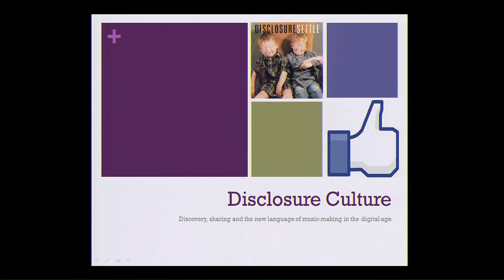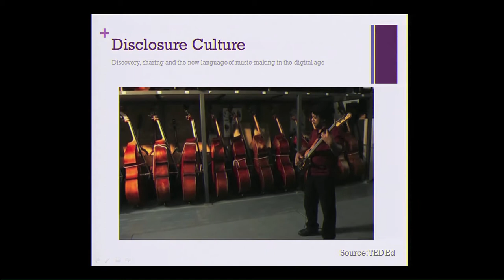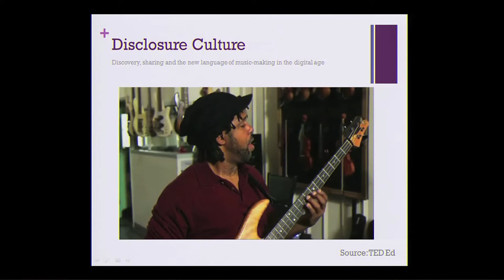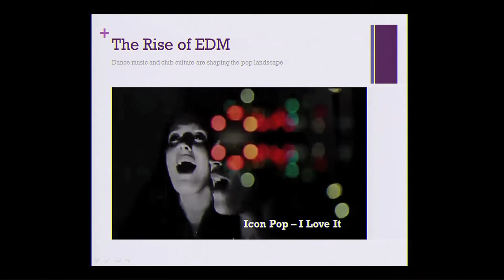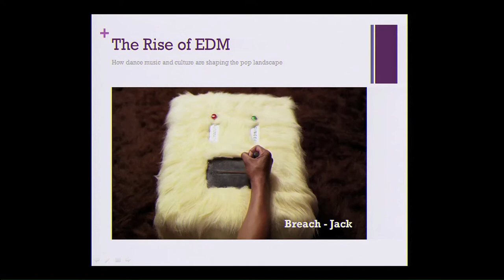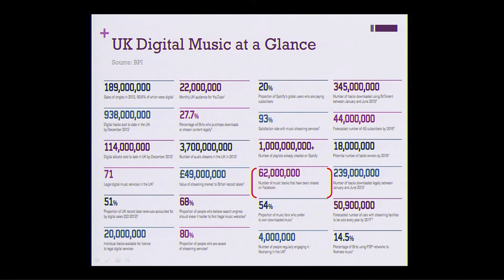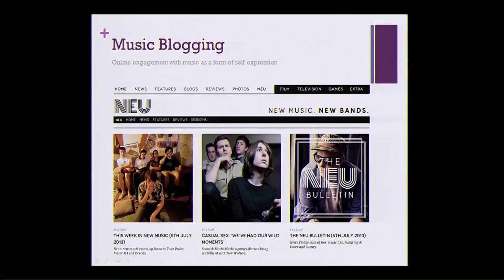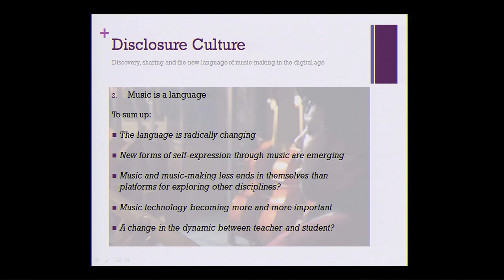Chris Price: Fresh Thinking for Music Education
Chris has worked in music and the media for fifteen years including MTV and most recently as Head of Music for online music discovery service Last.fm.  In his presentation at Youth Music's seminar 'Fresh Thinking for Music Education' he explores the new "disclosure culture", reflecting the changing ways that young people discover, share and make music as a form of self-expression. As well as referencing how young people use social media sharing to express themselves through music, Chris provides an up-to-the-minute insight into the new language of music-making, sharing and discovery.